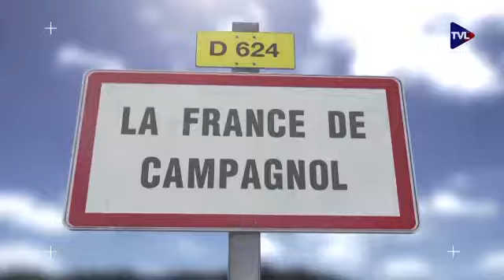La France de Campagnol 26 La biche peut être un prédateur et le lion sa victime (selon la Justice)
Comme il n'est plus permis de publier les photos des terroristes, la justice française enfreint une loi naturelle, la plus répandue sur la terre dans le règne animal, celle qui consiste à savoir reconnaître son prédateur.